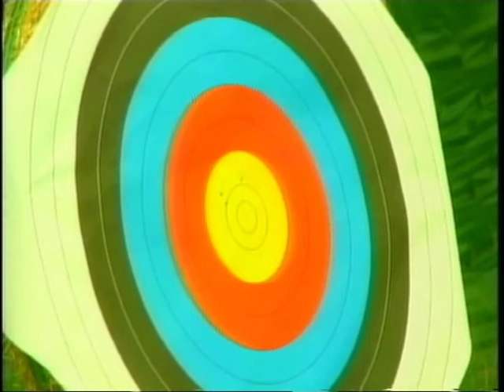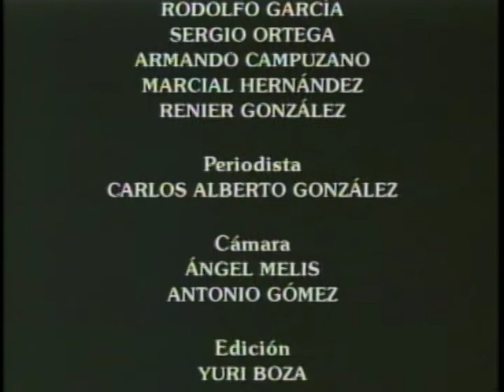Viva esa Energía Panamericanos Río de Janeiro 2007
Breve Documental de la actuacion cubana en los Juegos Panamericanos de Rio de Janeiro 2007. Autora: Julita Osendi.